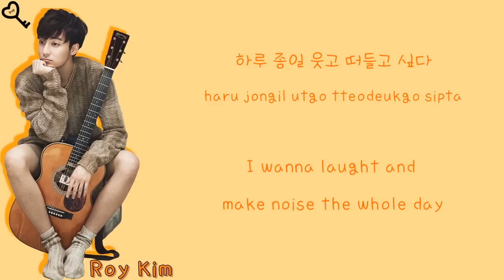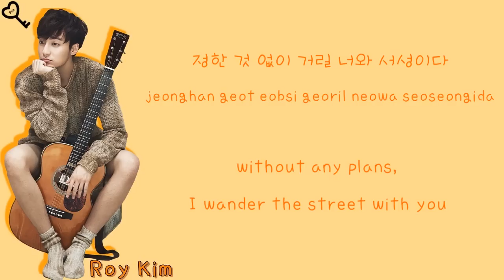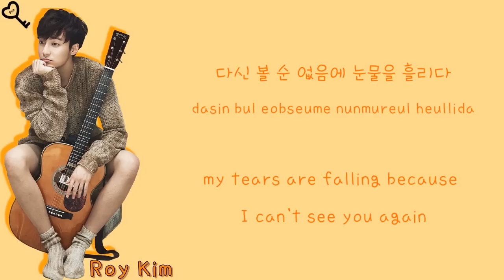Roy Kim - (나도 사랑하고 싶다) I Want To Love You [Han|Rom|Eng]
나도 사랑하고 싶다 by Roy Kim hangul, romanji and english lyrics